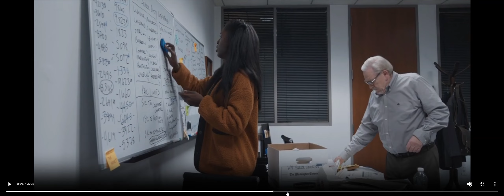The Independent Proof